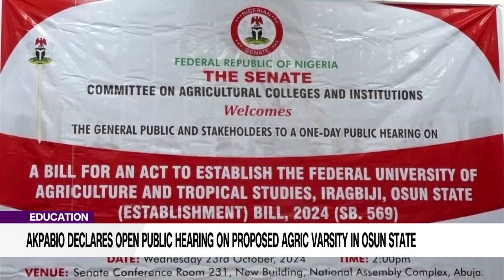Education Akpabio Declares Open Public Hearing On Proposed Agric Varsity In Osun State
The President of the Senate, Godswill Akpabio has declared open a public hearing on a proposed law for the establishment of the Federal University of Agriculture and Tropical Studies, Iragbiji, Osun State.

The one- day Public Hearing on a Bill for an Act to Establish the Federal University of Agriculture and Tropical Studies, Iragbiji, Osun State(Establishment) Bill, 2024 was organised by the Senate Committee on Agricultural Colleges and Institutions.

Declaring the event open, Akpabio said the gathering of the stakeholders at the public hearing had much more significance than just the establishment of an institution.